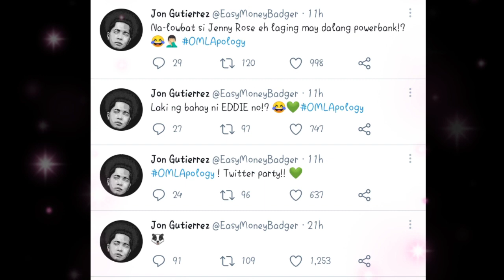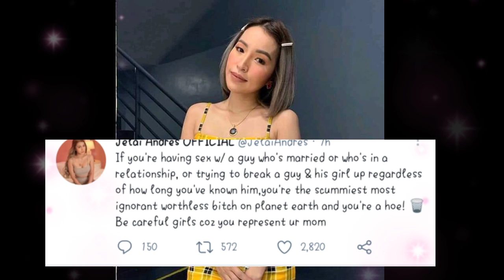SIMPLENG HARUTAN NG JOLAI HULI SA SOCIAL MEDIA |JELAI MULING SHINARE ANG PATAMA QUOTES|JOLAI UPDATE💚